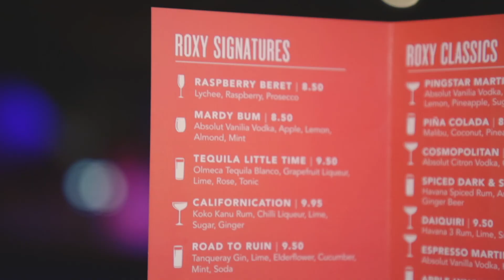New cocktails at Roxy Ball Room Liverpool | The Guide Liverpool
Check out the delicious new rock music themed cocktails at Roxy Ball Room